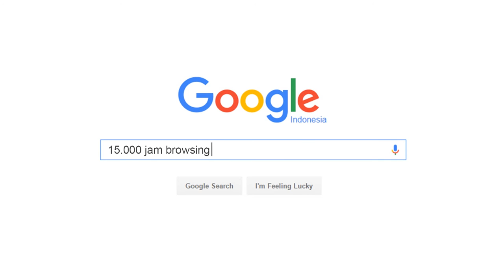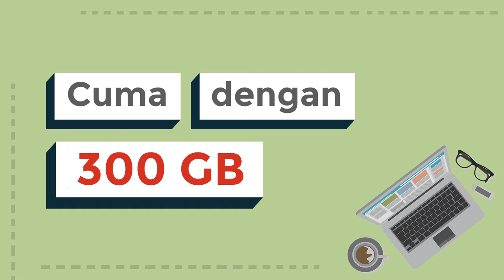Emang 300 GB Bisa Ngapain Aja Sih?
Kebayang nggak sih kamu bisa ngapain aja dengan kuota internet 300 GB? Mau download film bejibun? Bisa... Mau streaming musik semalaman? Bisa bangett...

Cek channel IDNtimes.com buat video keren lainya!